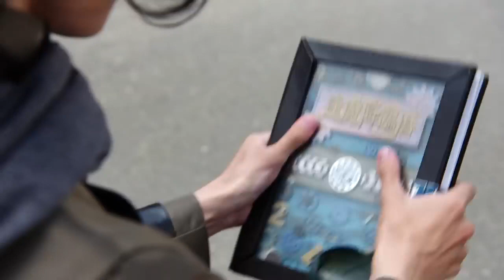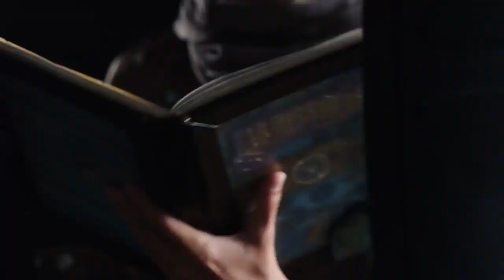Kishiryu Sentai Ryusoulger and Kamen Rider Zi O Over Quartzer Movie Trailer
Kishiryu Sentai Ryusoulger (騎士竜戦隊リュウソウジャー, Kishiryū Sentai Ryūsōjā) is a Japanese tokusatsu television series and the 43rd entry of Toei's long-running Super Sentai series, succeeding Kaitou Sentai Lupinranger VS Keisatsu Sentai Patranger and following the four week special Super Sentai Strongest Battle. Although the series primarily aired in the Reiwa era, it is considered the final Heisei era series, since the last time an era changed, the era was based on when the show started.[1] It is the fourth Super Sentai to utilize the motif of dinosaurs, having been preceded by Zyuden Sentai Kyoryuger (and Zyuden Sentai Kyoryuger Brave), as well as the first to utilize the motif of knights.